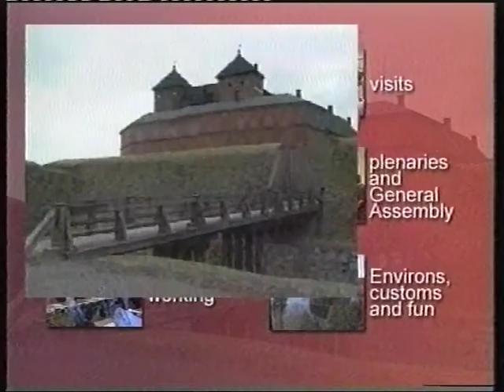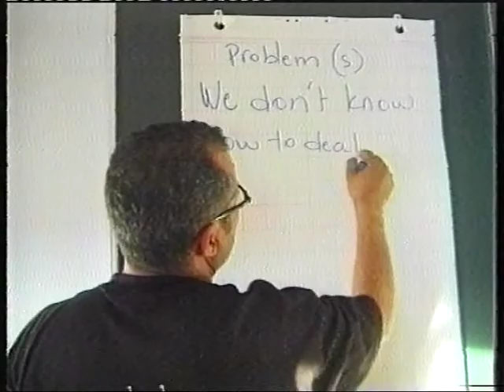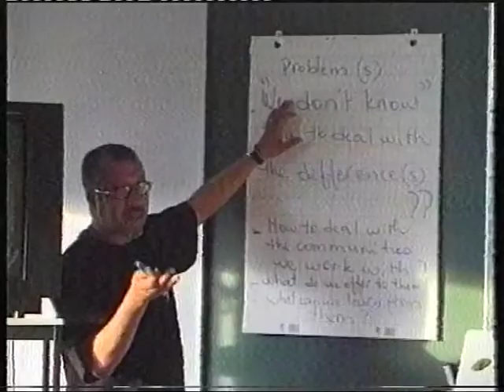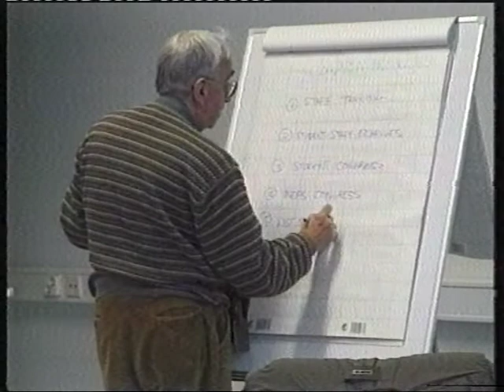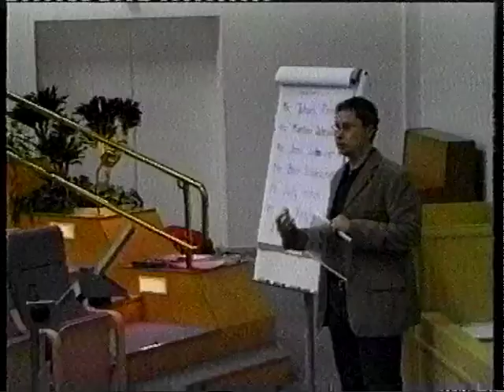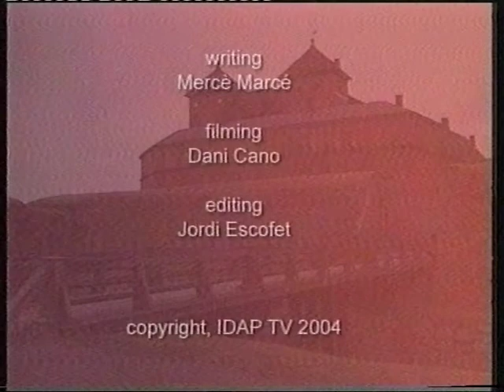15th INEPS Congress In Hämeenlinna, Finland 2003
(INEPS) International Network of Productive Learning Projects and Schools

15th INEPS Congress In Hämeenlinna, Finland 2003
"Providing Equal Opportunities for Disadvantaged Young People"